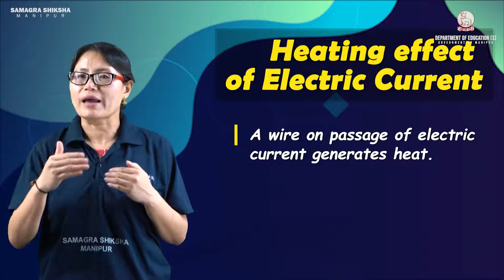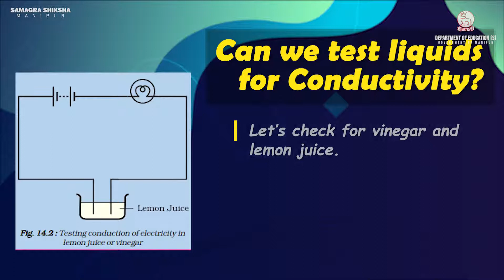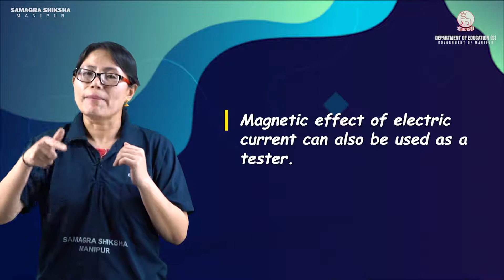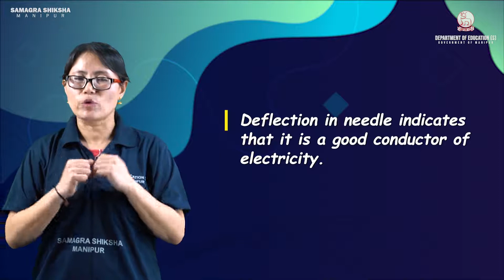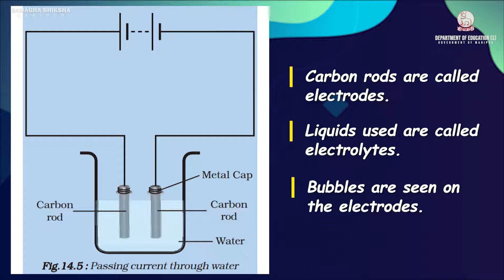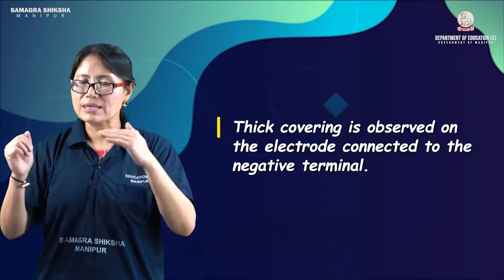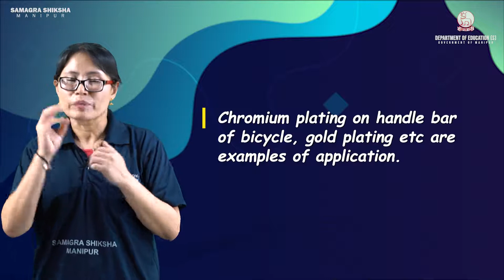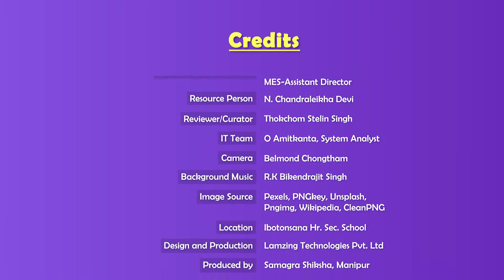Class VIII Science Chapter 14: Chemical Effects of Electric Current